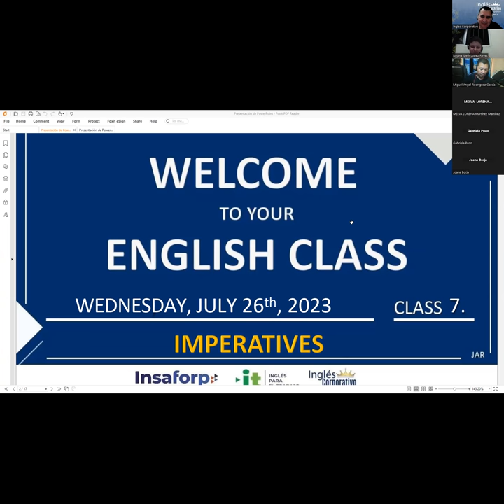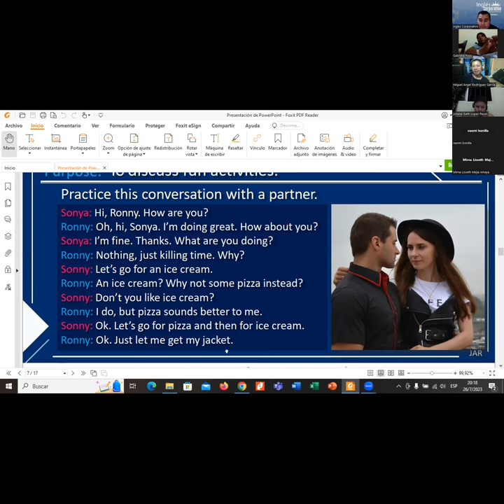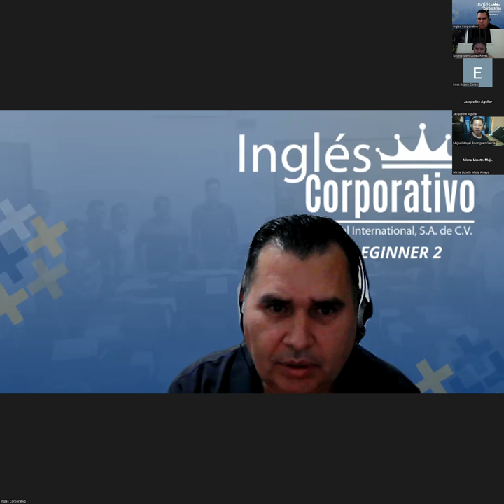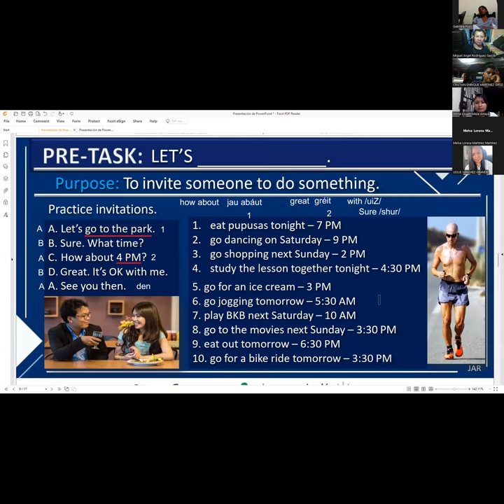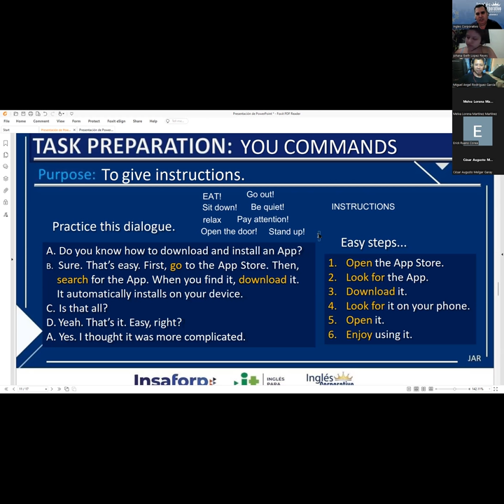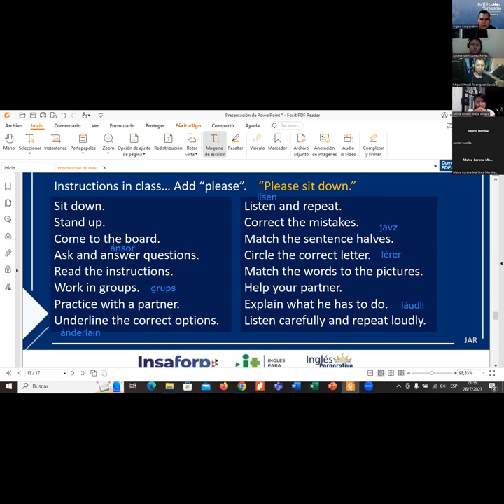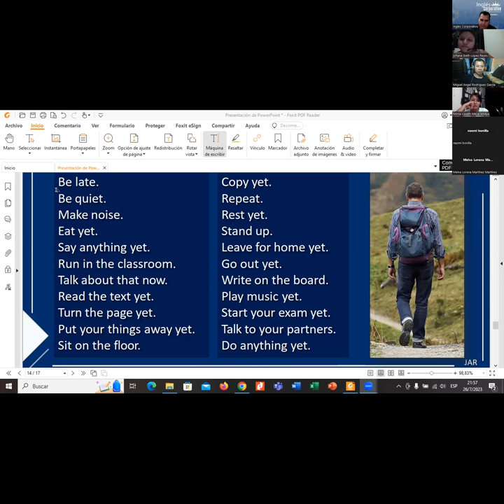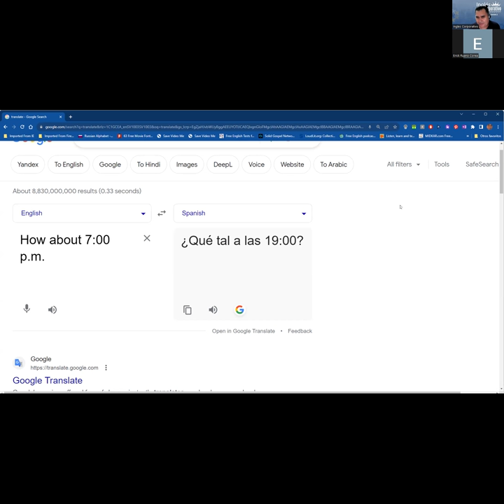Session 7 26-07-2023-29750-8048-0119/2023- RODRIGUEZ – HOW TO USE IMPERATIVES.